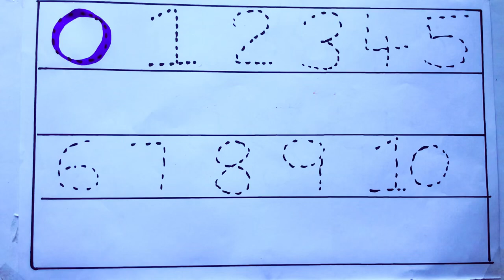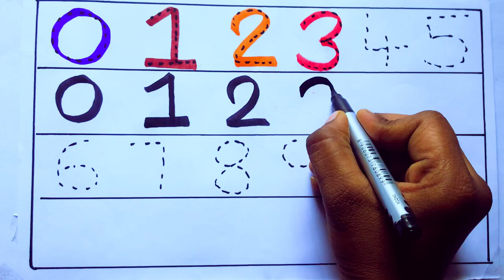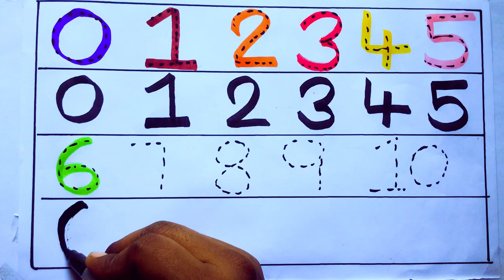Learning the Numbers from 1 to 100 || Easy Learning For Kids and Primary school Kids || 1234